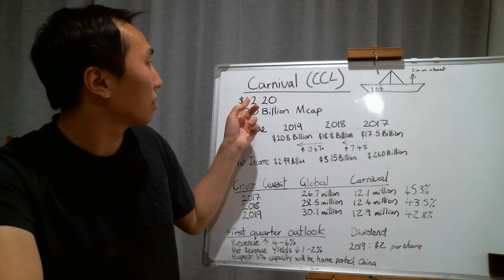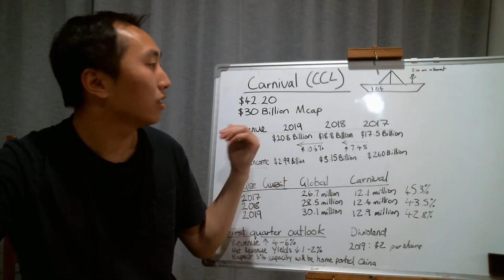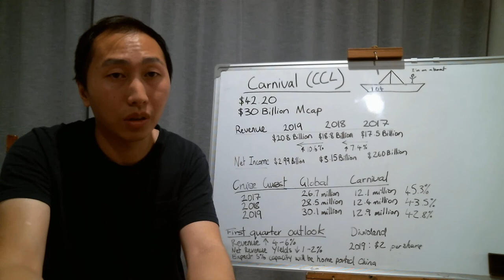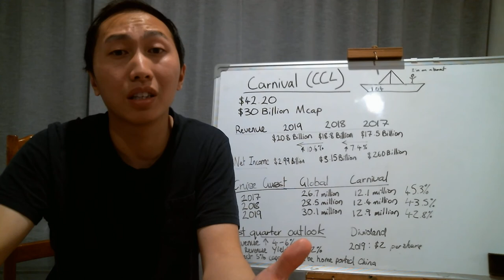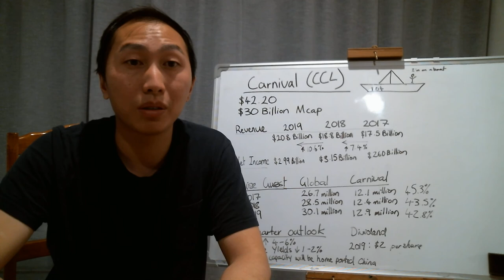Is Carnival (CCL) a buy?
Looking into all the numbers and deciding when is a good opportunity to get into this stock?